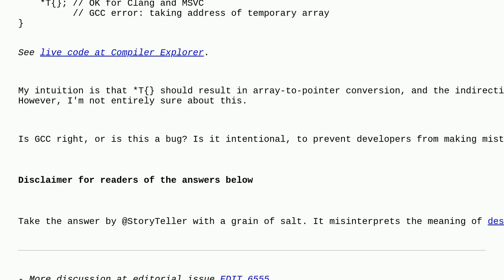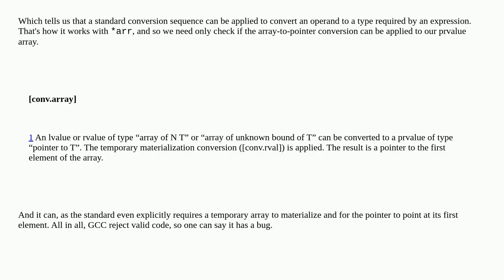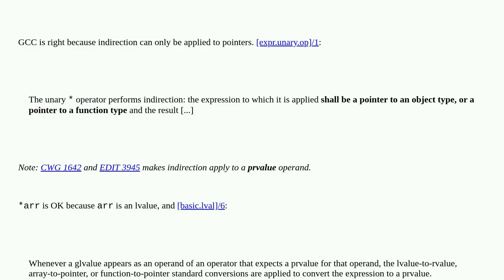Can you dereference a temporary array?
A special thanks goes out to the community

  c++ c++20 language-lawyer arrays gcc